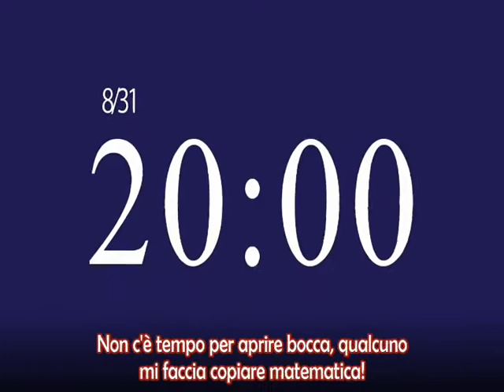【Touhou】 Homework Never Ends 「SOUNDHOLIC」 (SUB ITA)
"Homework Never Ends" dei SOUNDHOLIC subbato in italiano.

Credits:
Traduzione/Adattamento: Sayuri
Styling/Timing/Encode/Check: Kuro Neko